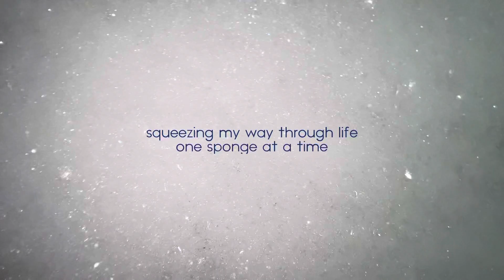🌼 Yellow Squeezes | ASMR 🌼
Hello sponge lovers! Happy Monday! Hope these yellow suds bring joy to the start of your week!

00:00 Intro
00:05 Products & Sponges
00:05 Lemon Fabuloso Pour
00:15 Food Coloring Pour
00:25 Lemon Pinalen Pour
00:34 Fine Glitter Pour
00:41 Chunky Glitter Pour
00:51 Squeezes
03:27 Resqueezing
07:16 Over Squeezing
08:55 Close Up Squeezes
09:56 Water Rinse
12:19 Clean Water Rinse
13:32 Close Up of Suds

♻️ EVERYTHING GETS RECYCLED ♻️